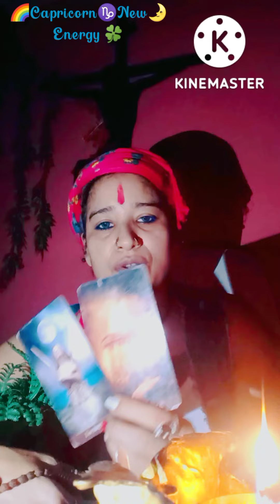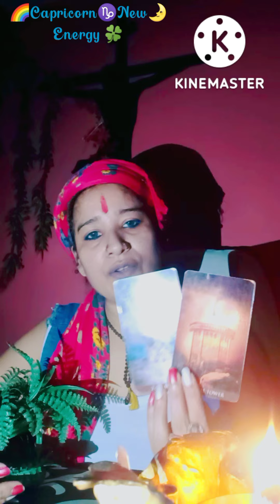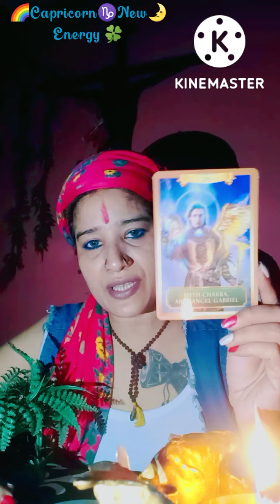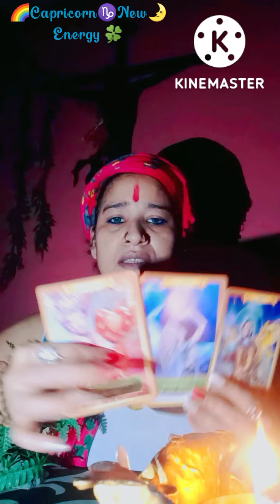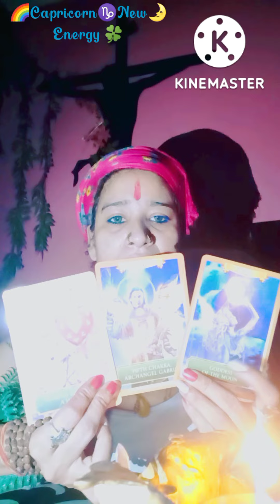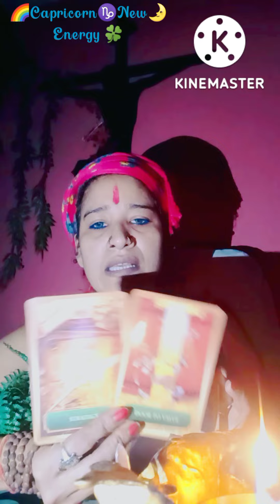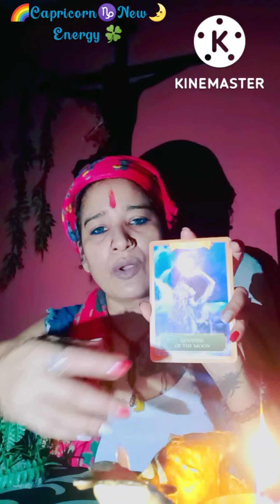Capricorn♑New🌛Energy ~ This Energy will force them to reach you🏹🦚💜